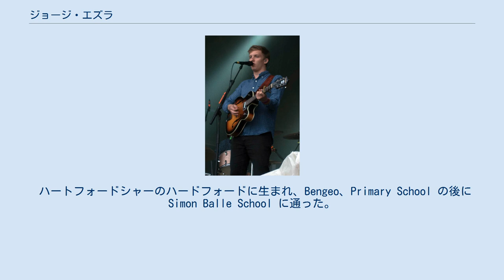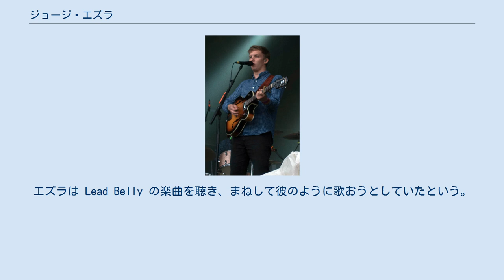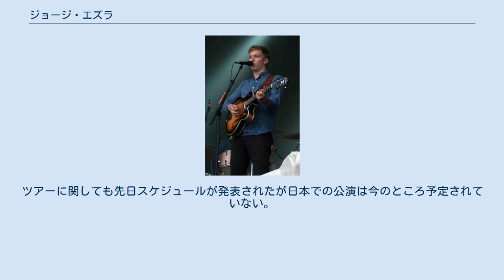ジョージ・エズラ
イングランド・ハートフォード出身の人物
ジョージ・エズラ・バーネット（George Ezra Barnett, 1993年6月7日 - ）は、イギリスのシンガーソングライター。
EPs, Did You Hear the Rain? , CassyO' , をリリース後、ヒットシングルである　Budapest をリリースし、これはオーストラリア、ベルギー、ニュージーランド、チェコなど複数の国でトップ10入りを果たしている。
最新アルバムは Staying at Tamara's（2018年3月26日現在）。
 ハートフォードシャーのハードフォードに生まれ、Bengeo、Primary School の後に Simon Balle School に通った。
2011年、Bristol and Irish Modern Music Institute に通うためにブリストルへ移る。
教師の親のもとに生まれており 、彼の兄弟である Ethan Barnett も Ten Tonnes という名でシンガーソングライターとして活動している。
2014年に発表したファーストアルバム『 Wanted On Voyage 』は全英チャート週間1位を複数回獲得している。
英俳優イアン・マッケランと「Listen to the Man」のミュージックビデオにおいて共演を果たしている。
 エズラは、彼の音楽に最も影響を与えた人物として、ボブ・ディラン と ウディ・ガスリー の2人を挙げている。
BBCラジオ1のDJである Zane Lowe は、彼を「今最も注目すべき、力のあるボーカリストの一人だ。」と評価している。
青年時代のボブ・ディランへの心酔は、彼を初期アメリカン・フォークやブルースの探求へと駆り立てた。
エズラは Lead Belly の楽曲を聴き、まねして彼のように歌おうとしていたという。
彼の独特のバリトンボイスは、the Gramophone Rings からは「ブリストルの21歳の青年というよりも、むしろ、アラバマのえび釣り船の漁師のような声だ」と評され、その風貌とのギャップも魅力的である。
 エズラがその名声を得る前、ファンとの交流を盛んにするために「Petan」という語を作った。
これは主にTwitterや彼のツアーで使用され、この言葉が印刷された商品を公式に発売した。
2015年3月のボストンでのインタビューで、この造語はとことんナンセンスであったと語っている。
「これは僕と友達が作ったもので、良くも悪くも、ただの言葉だよ。当時僕らは18歳で、本当にまぬけで幼稚だったけど、たしかに苦しい日々を生き抜いていたんだ。」 また、2018年2月12日より Podcast の配信も行っている。
「George Ezra & Friends」という題目で４５分間他アーティストと様々な内容についてトークをしている。
初回はエド・シーラン、第二回はラグンボーン・マンであった。
 公式グッズに関しては、日本からの注文にはまだ対応しておらず、Amazon などで販売されているCDを除いては直接購入することができない。
ツアーに関しても先日スケジュールが発表されたが日本での公演は今のところ予定されていない。